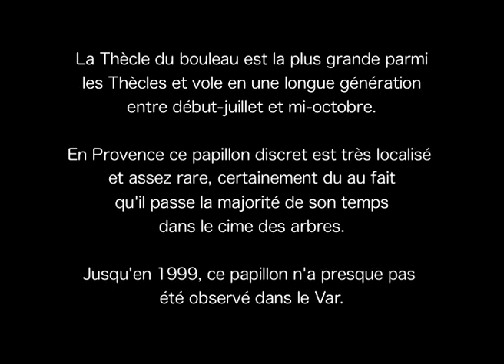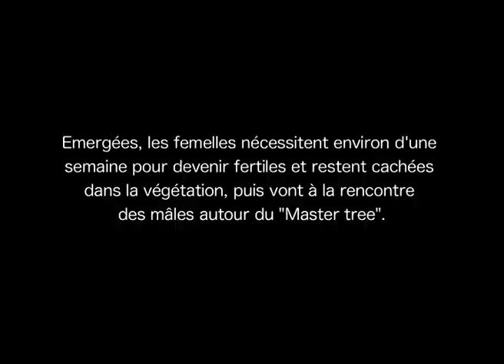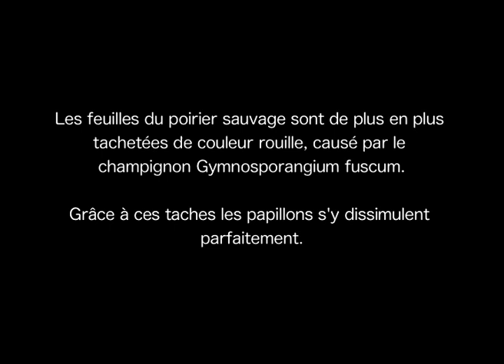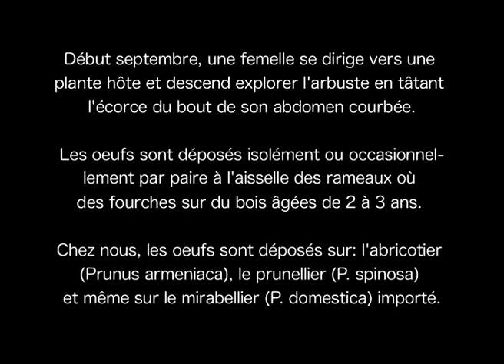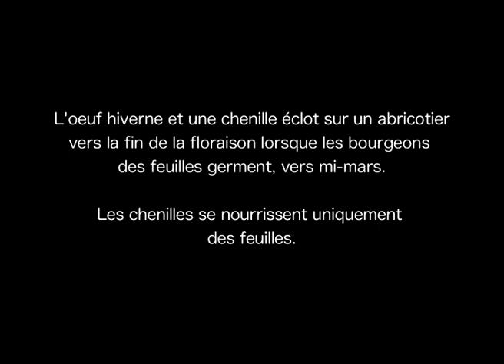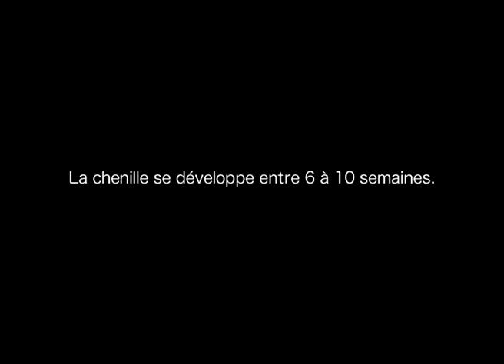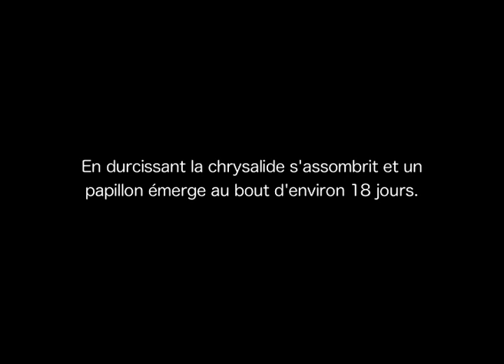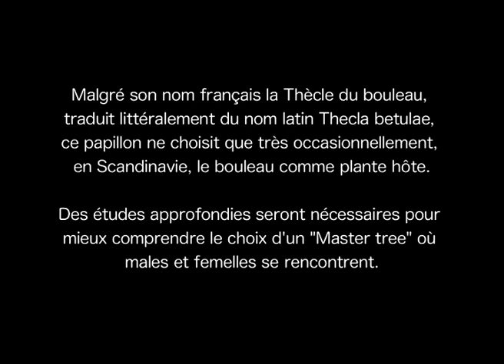La Thècle du bouleau (Thecla betulae)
La Thècle du bouleau (Thecla betulae Linné, 1758) est un papillon de la famille des Lycaenidae. Largement répandue dans l’aire Paléarctique. C’est le plus grand des Thècles d’Europe. En Provence ce papillon discret est très localisé et assez rare, certainement du au fait qu’il passe la majorité de son temps dans la cime des arbres. Jusqu’en 1999, le papillon n’a quasiment pas été observé dans le Var. Il vole en une longue  génération entre début-juillet et mi-octobre. Les mâles se rencontrent atour d’un arbre favori,  le « Master tree ». Les papillons se nourrissent essentiellement de miellat. Les femelles nécessitent environ d’une semaine pour devenir fertiles.  A partir de début septembre, la femelle pond des œufs blancs isolés sur : l’abricotier (Prunus armeniaca), le prunellier (P. spinosa) et même sur le mirabellier (P. domestica) importé. Les œufs hivernent et la chenille éclot vers mi-mars. Les chenilles se nourrissent que des feuilles. A son dernier stade, la chenille devient rougeâtre et descend dans la litière pour la nymphose. Des études approfondies seront nécessaires pour mieux comprendre le choix d’un « Master tree » où mâles et femelles se rencontrent.

Pour plus d'information visitez le site web Filming VarWild